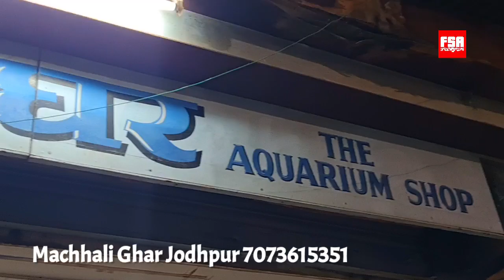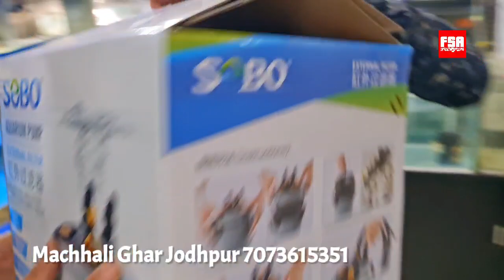Jodhpur Fish Aquarium Shop (Machali Ghar) - Fully Setup Aquariums, Fishes & Accessories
For any query please contact at the number given in the video.